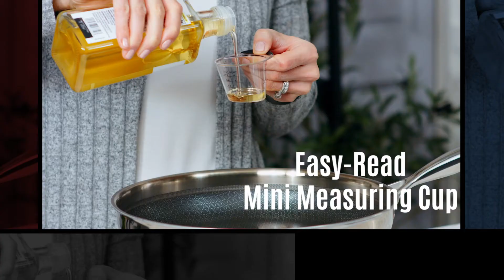Pampered Chef Spring Products 2020